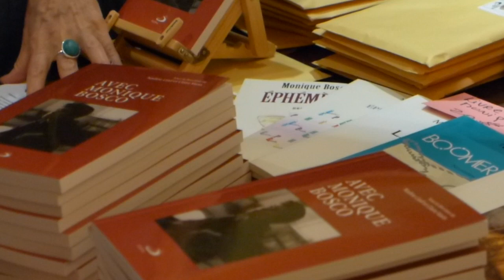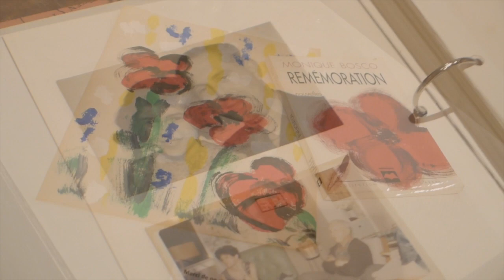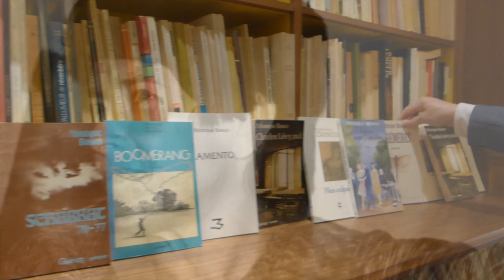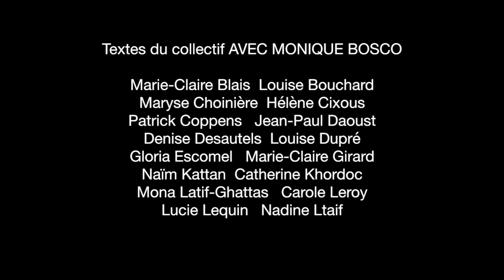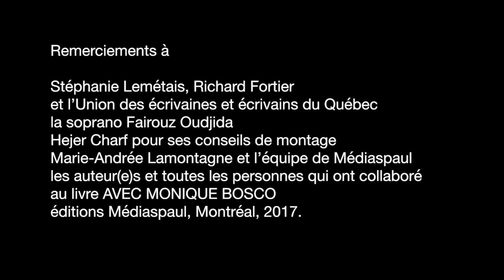Lancement du livre AVEC MONIQUE BOSCO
Lancement du collectif AVEC MONIQUE BOSCO et témoignage de quelques auteur.es
Maison des écrivains, Montréal, 17 mai 2017
AVEC MONIQUE BOSCO, codirection de Nadine Ltaif et Claire Varin
Montréal, éditions Médiaspaul, 2017

Avec des textes de : Marie-Claire Blais, Louise Bouchard, Maryse Choinière, Hélène Cixous, Patrick Coppens, Jean-Paul Daoust, Denise Desautels, Louise Dupré, Gloria Escomel, Marie-Claire Girard, Naïm Kattan, Catherine Khordoc, Mona Latif-Ghattas, Carole Leroy, Lucie Lequin, Nadine Ltaif, Élisabeth Nardout-Lafarge, Pascale Navarro, Pierre Nepveu, Christie McDonald, Line Mc Murray, Ginette Michaud, Hélène Perras, Diane Régimbald, Nelly Roffé, France Théoret, Claire Varin, Thuong Vuong-Riddick, Nathalie Watteyne.